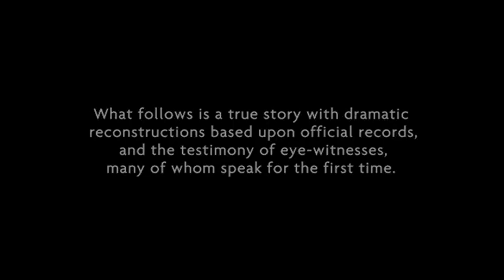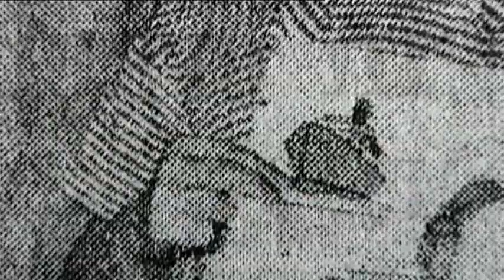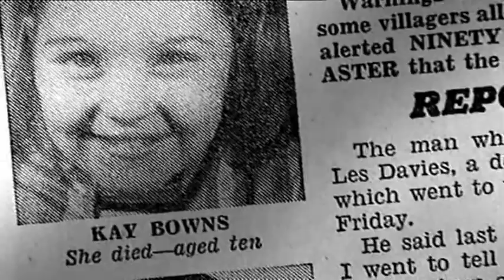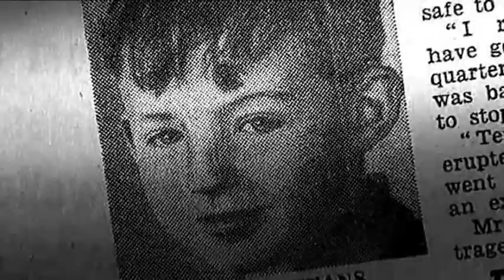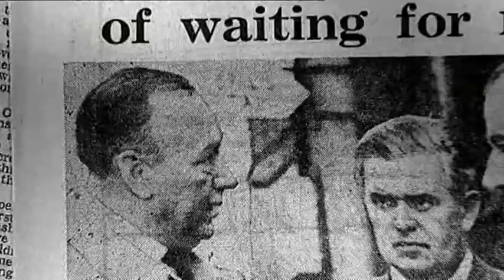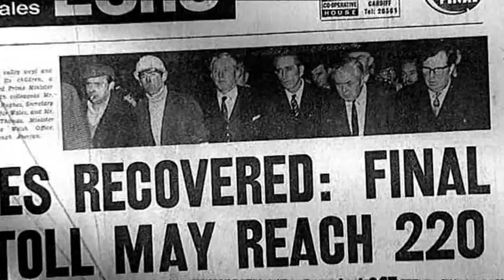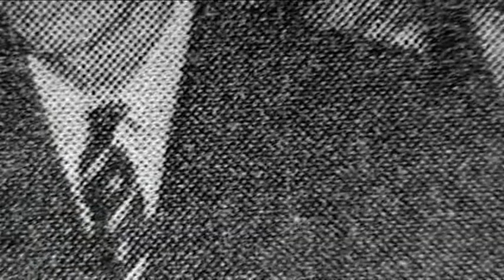Aberfan tip slide disaster October 1966, South Wales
Coal tip slide caused by heavy rainfall and a hillside spring that had also been covered by the coal waste from the colliery . The tip slid down the hillside and ito Pantglas school and some houses killing many children,teachers and residents,, destroying a generation  within minutes. This is a  docudrama on events leading upto and after the disaster..Dedicated to the lost generation  of  Aberfan may they rest in peace.